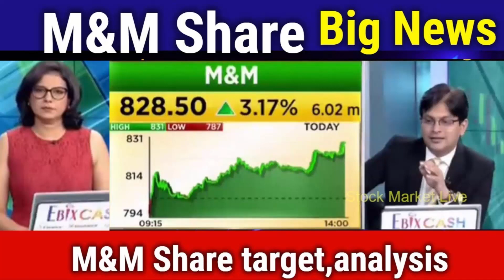M&M Share news today,m&m share analysis,m&m share target tomorrow,dividend 2021,